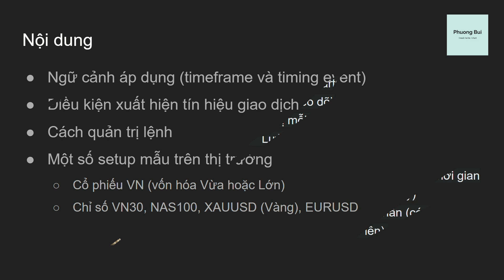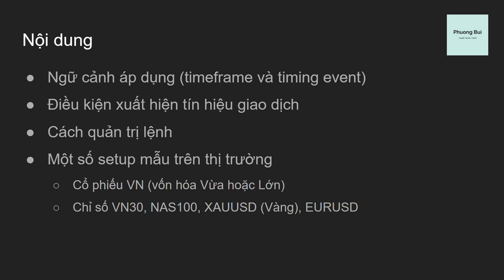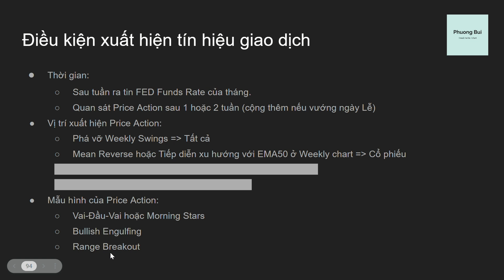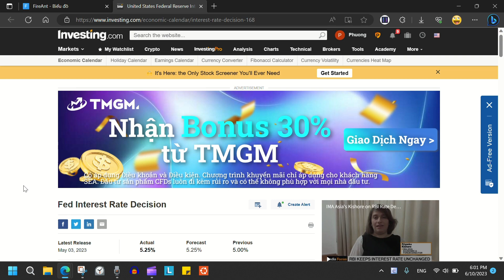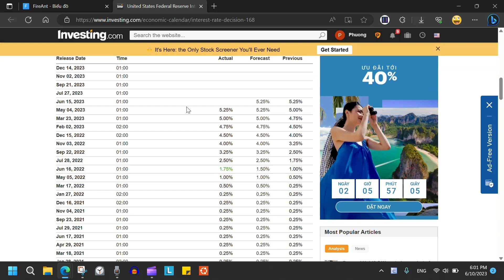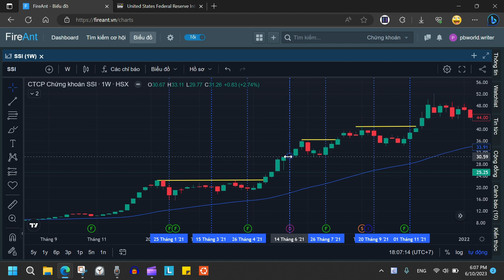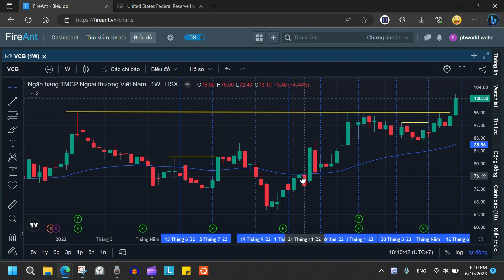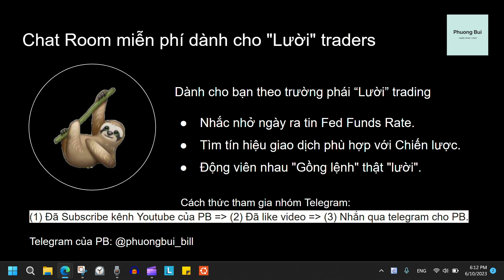Nâng cao 04 - PB Mentorship 2023: Phương pháp giao dịch dành cho người LƯỜI (Phần 01)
Chapters:
(0:00) Đối tượng phù hợp
(1:25) Nội dung chính
(2:03) "Lười" Chat Room
(3:28) Ngữ cảnh áp dụng
(4:48) Điều kiện tín hiệu
(5:57) Quản lý lệnh
(7:18) Ví dụ trên charts
(14:43) Miễn phí

Kênh thông tin khác của PB:
Lì xì cho PB mua bánh mì ăn và sách để nghiên cứu:
✅ Timo/Ngân hàng Bản Việt: 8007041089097
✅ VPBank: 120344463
✅ Crypto (Binance Pay ID): 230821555
Vui lòng không re-upload video của Phuong Bui (PB).